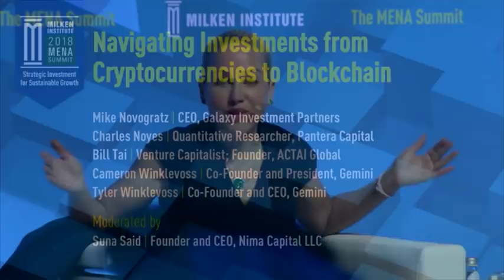Navigating Investments from Cryptocurrencies to Blockchain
The meteoric increase in value of cryptocurrencies like Bitcoin, Ether and Litecoin - and many others - has ignited a worldwide investment frenzy and frequent double-digit price fluctuations. Such volatility has led many of the preeminent voices in finance, including Jamie Dimon and Warren Buffett, to call Bitcoin a "fraud" and "mirage." And yet the collective market capitalization of Bitcoin and the other Top 10 digital currencies is roughly half a trillion USD. Is Crypto a global Ponzi scheme, the legitimate currency of the future, or something in between?

Moderator
Suna Said, Founder and CEO, Nima Capital LLC

Speakers
Mike Novogratz, CEO, Galaxy Investment Partners
Charles Noyes, Quantitative Researcher, Pantera Capital
Bill Tai, Venture Capitalist; Founder, ACTAI Global
Cameron Winklevoss, Co-Founder and President, Gemini
Tyler Winklevoss, Co-Founder and CEO, Gemini